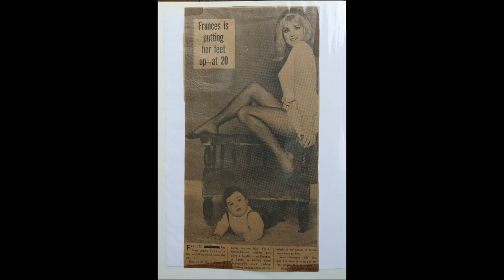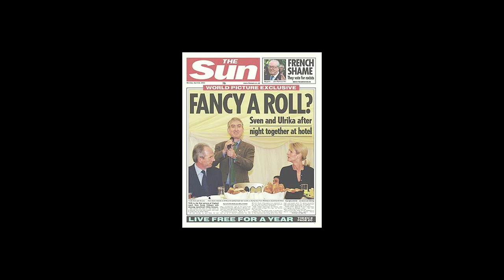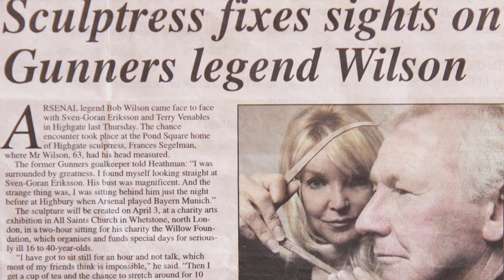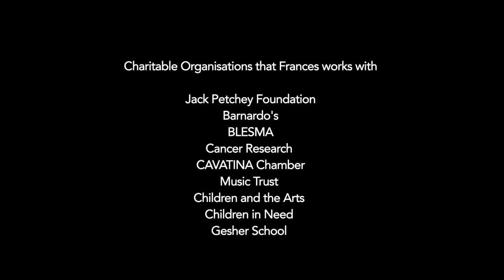Sculptor Frances Segelman 'A Passion for Clay'